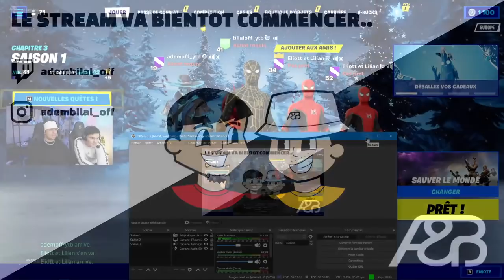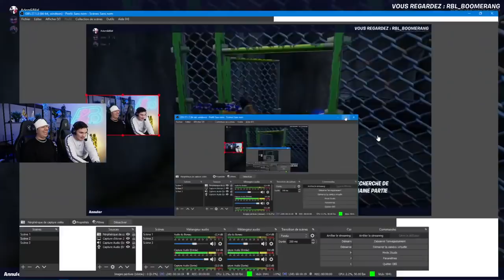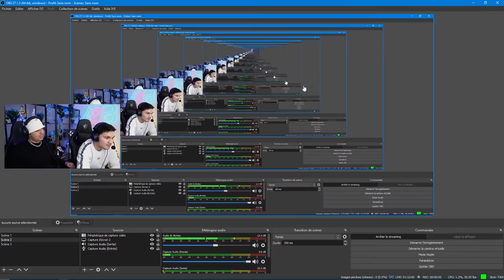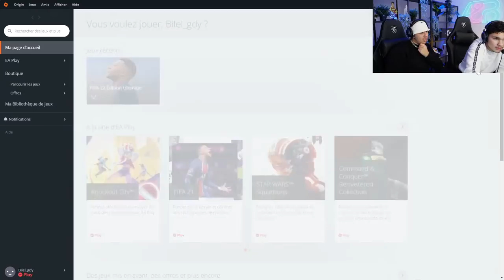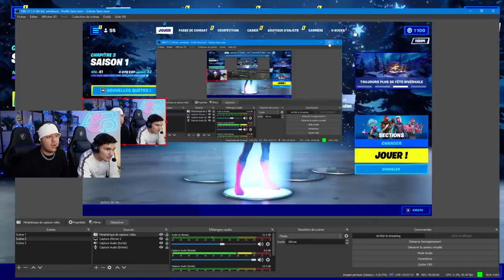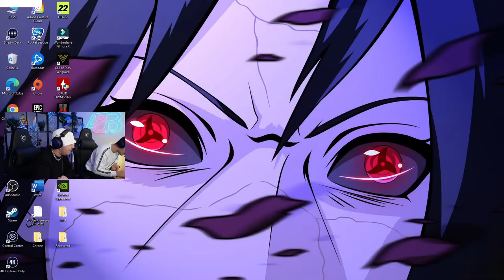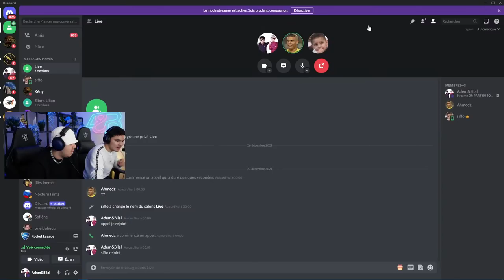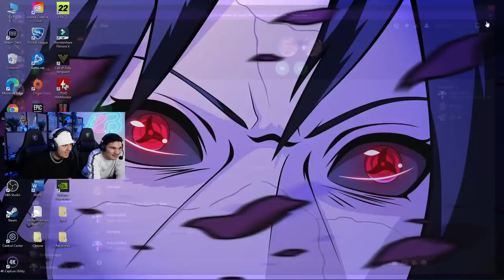ON PART EN SQUAD SUR FORTNITE ! (FT. ELIOTT ET LILIAN)